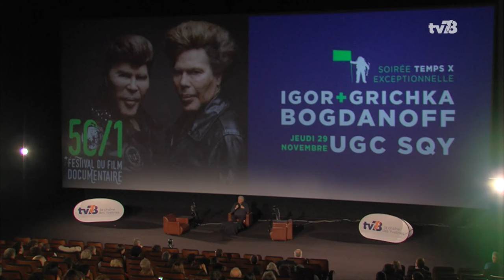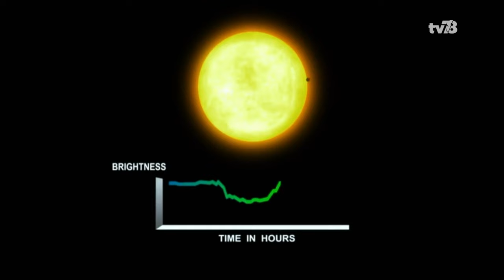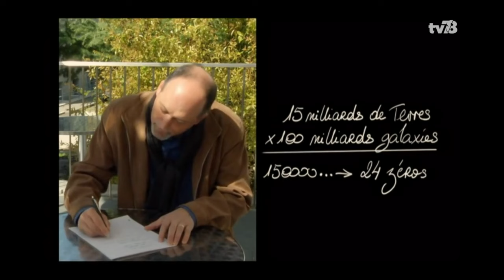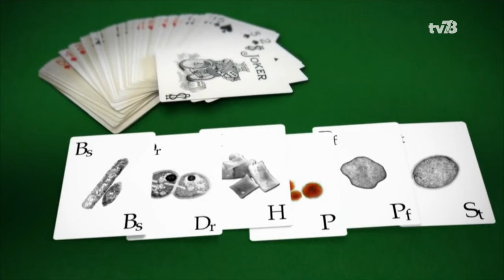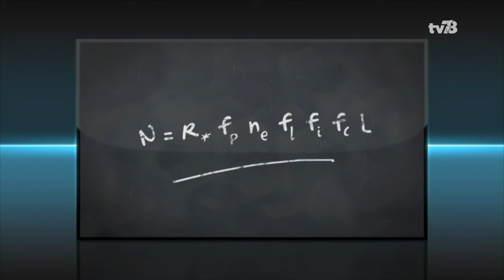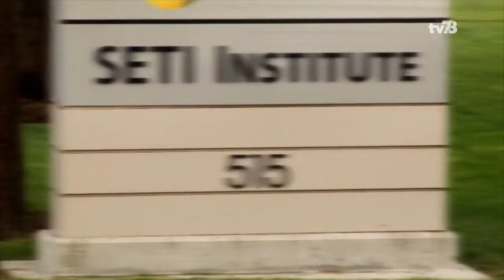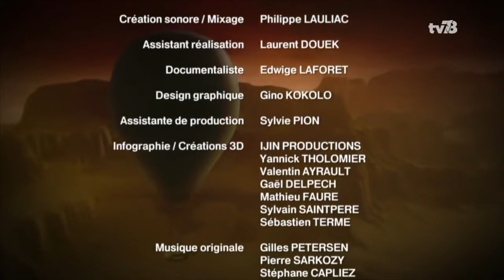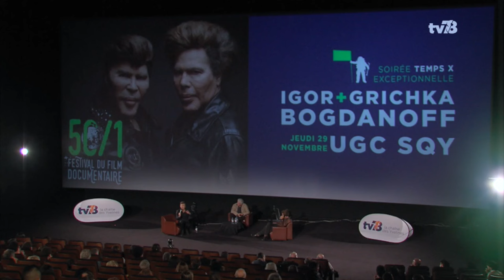Festival 50/1 : soirée "Temps X" avec les frères Bogdanoff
Bien connus pour leur don de vulgarisateurs scientifiques, Igor et Grichka Bogdanoff sont les invités de notre partenaire, le Ciné Cité UGC SQY Ouest. Pour le Festival 50/1, ils présentent leur documentaire "Sommes-nous seuls dans l'univers ?” (52 min), la soirée est animée par Jean-Claude Bourret.